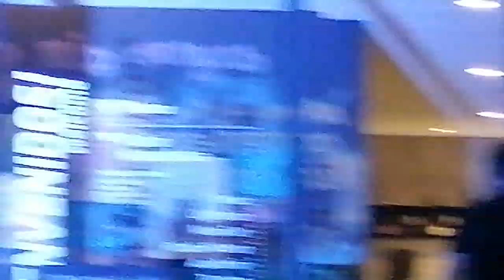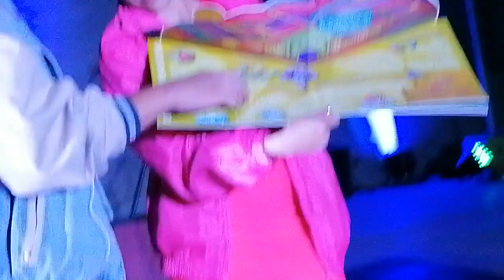Aliroad & the sunnystreet